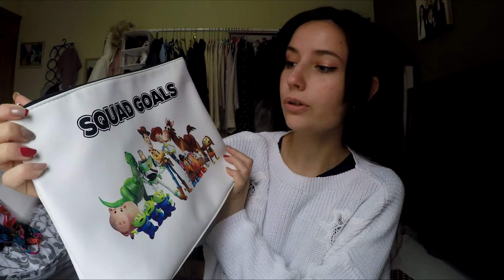SUPER PRIMARK HAUL | FEBRUARY 2018